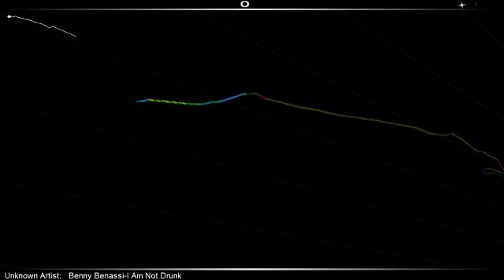Audiosurf Gameplay - Benny Benassi - I am no drunk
Audiosurf Gameplay - Benny Benassi - I am no drunk by Zitrone.Saft

Copyright of the song goes to Ultra Records